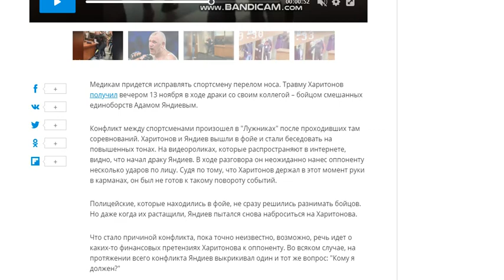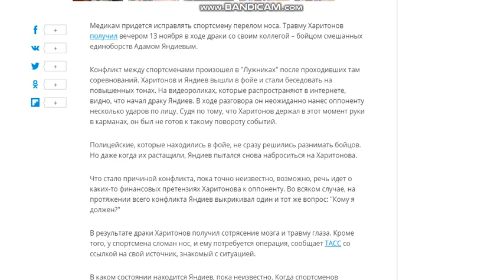Избитого бойца ММА Сергея Харитонова будут оперировать. Драка в Лужниках Харитонова и Яндиева.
Медикам придется исправлять спортсмену перелом носа. Травму Харитонов получил вечером 13 ноября в ходе драки со своим коллегой – бойцом смешанных единоборств Адамом Яндиевым.

Конфликт между спортсменами произошел в "Лужниках" после проходивших там соревнований. Харитонов и Яндиев вышли в фойе и стали беседовать на повышенных тонах. На видеороликах, которые распространяют в интернете, видно, что начал драку Яндиев. В ходе разговора он неожиданно нанес оппоненту несколько ударов по лицу. Судя по тому, что Харитонов держал в этот момент руки в карманах, он был не готов к такому повороту событий.

Полицейские, которые находились в фойе, не сразу решились разнимать бойцов. Но даже когда их растащили, Яндиев пытался снова наброситься на Харитонова.

Что стало причиной конфликта, пока точно неизвестно, возможно, речь идет о каких-то финансовых претензиях Харитонова к оппоненту. Во всяком случае, на протяжении всего конфликта Яндиев выкрикивал один и тот же вопрос: "Кому я должен?"

В результате драки Харитонов получил сотрясение мозга и травму глаза. Кроме того, у спортсмена сломан нос, и ему потребуется операция, сообщает ТАСС со ссылкой на свой источник, знакомый с ситуацией.

В каком состоянии находится Яндиев, пока неизвестно. Когда спортсменов разняли, он выглядел довольно бодро, однако позже некоторые СМИ сообщили, что он тоже нуждается в помощи медиков. Эта информация уточняется.